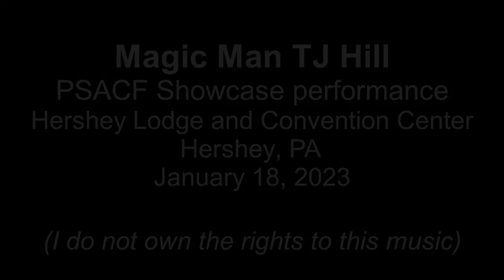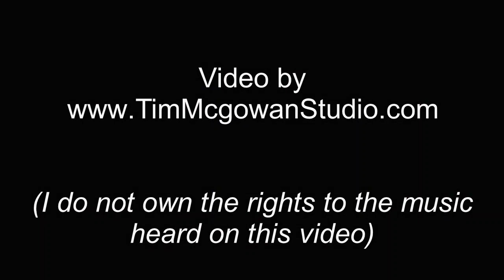Magic Man TJ Hill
Magic Man TJ Hill 2023 PSACF Showcase performance
Hershy, PA